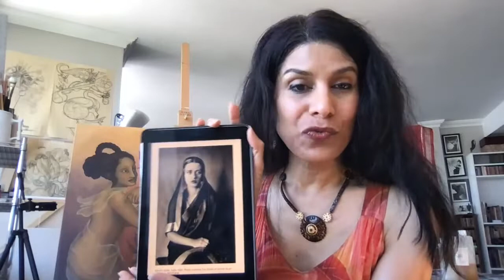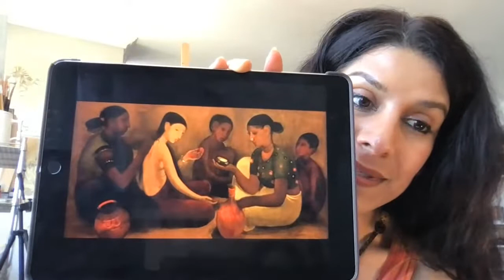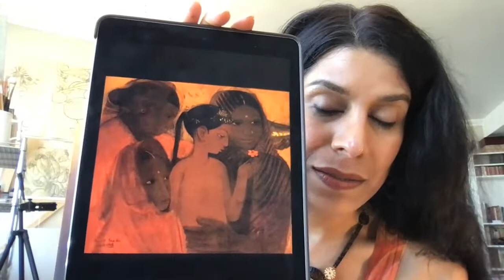Copy of Paint with Mesma/ June 4, 2022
Happy Pride Month to all!

In this month 'Paint with Mesma" series, I discuss visual artists from the LBGTQ spectrum, particularly from India, whom I admire or who have inspired me.

Join me this Saturday, June 4, 2022 at 11am EST, 8:30pm IST and 4pm GMT live on YouTube.

Live from my painting studio while I share stories, artists' quotes, interact with followers and answer questions.